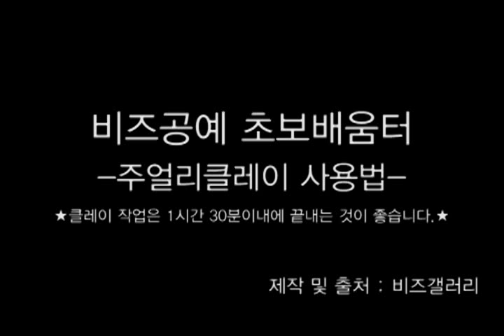[초보자 비즈공예-Beads Craft] Jewelry Clay 주얼리클레이 사용법.mp4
공구 없이도 점토를 사용하여 주얼리나 악세사리를 만들 수 있어요~~^^
누구든지 쉽게 악세사리를 제작 할 수 있답니다!! ^^
(본 영상은 귀걸이를 샘플로 작업하였습니다.)